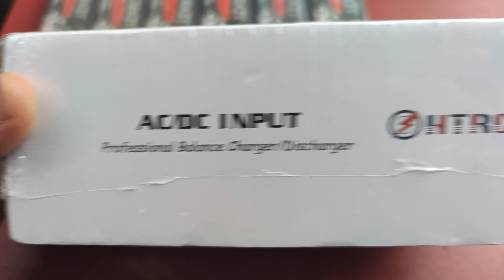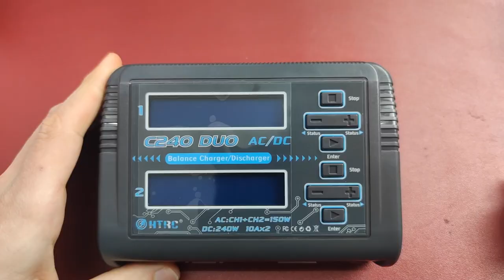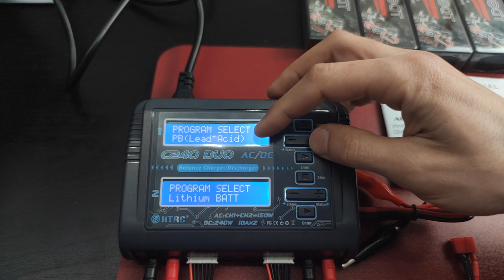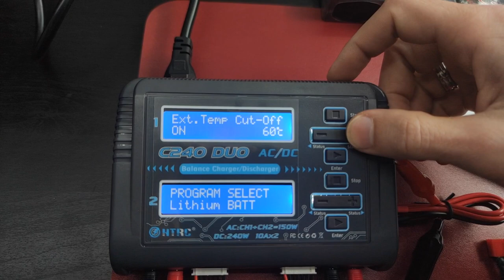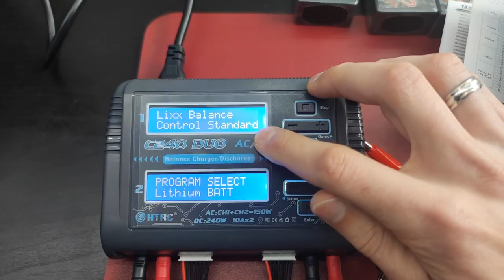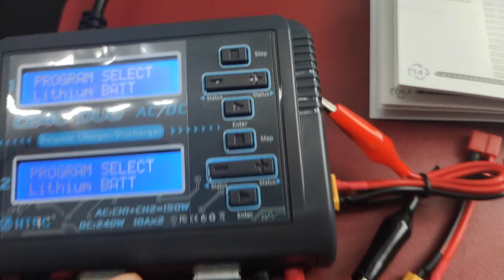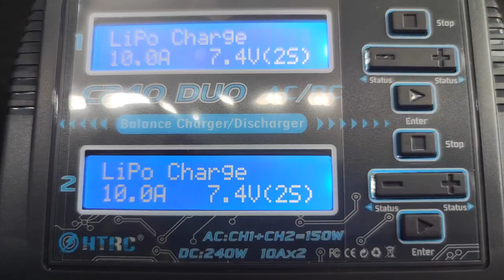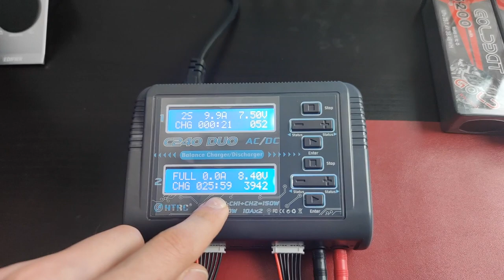Unbox e Review Carregador C240 DUO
No video de hoje vou fazer o unbox e o review do carregador que eu uso para carregar minhas baterias lipos, qualquer duvida comentem.